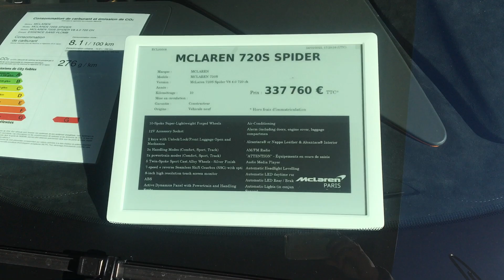Mac Laren !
Quelle daube ces McLaren ?